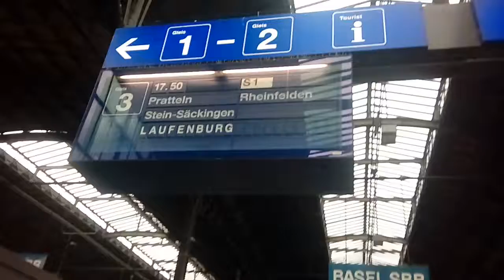Bald Geschichte : Faltblattanzeige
Der Bahnhof Basel SBB ist der letzte der das noch hat
Nicht mehr lange